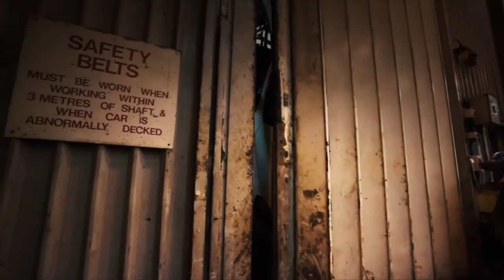Vintage Cars | promo Cars | Film Cars | Luxury Cars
Delivers extraordinary services for Film and Promo cars,  Car Sourcing and Customizing taking care of specialized transport needs like  Enclosed Transport,  Covered Transport, Temperature Controlled, International transport.